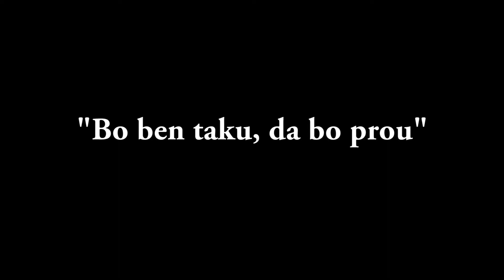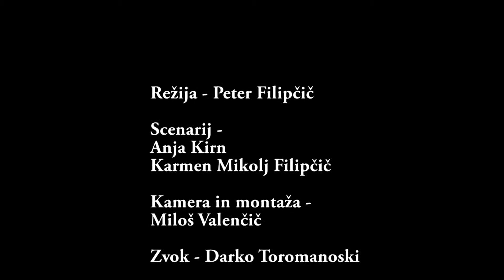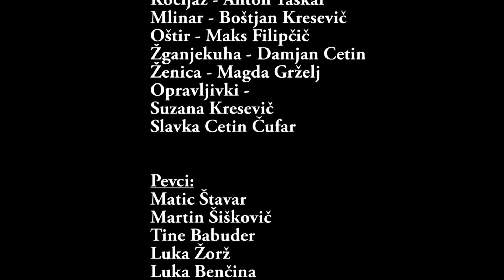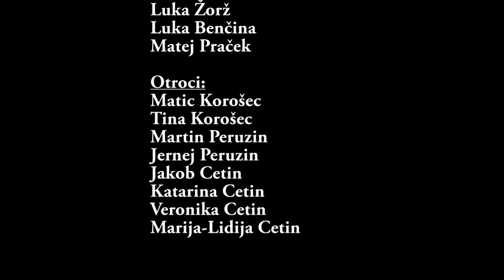Bo ben taku, da bo prou - celovečerni igrani film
Bo ben taku, da bo prou je celovečerni igrani film Kulturnega društva Brkini. Režiser filma je Peter Filipčič, scenaristki Anja Kirn in Karmen Mikolj Filipčič, snemalec in montažer Miloš Valenčič, zvok Darko Toromanoski, glasba Volk Folk. Produkcija TV Galeja.